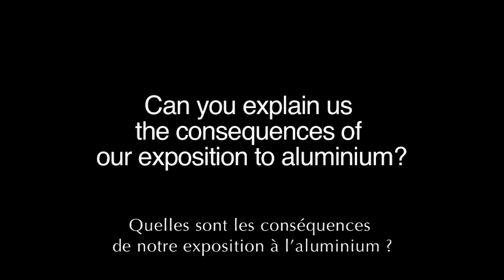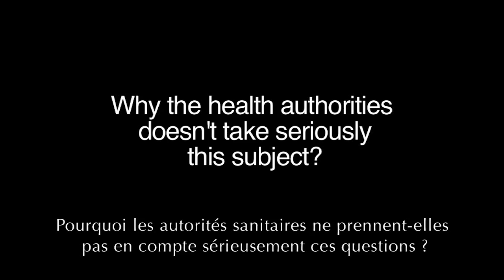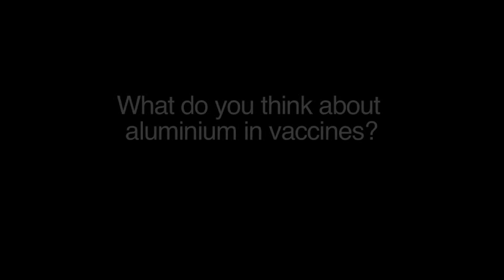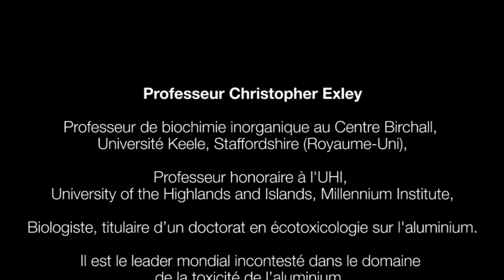Pr EXLEY : "Partout où il se trouve, l'aluminium a la capacité de produire de la toxicité"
Le 22 mai 2014, des scientifiques du monde entier se sont rassemblés à l'Assemblée Nationale Française pour le colloque : "Aluminium et vaccins : l'expertise internationale nous impose d'agir".

Le Professeur Christopher EXLEY est Professeur de biochimie inorganique au Centre Birchall, Université Keele, Staffordshire (Royaume-Uni), Professeur honoraire à l'UHI, University of the Highlands and Islands, Millennium Institute, Biologiste, titulaire d’un doctorat en écotoxicologie sur l'aluminium. Il est le leader mondial incontesté dans le domaine de la toxicité de l’aluminium, surnommé « Monsieur Aluminium » par ses pairs.

Retrouvez les interviews du Pr Gherardi (France), du Pr Shoenfeld (Israël), du Pr Authier (France), du Dr Tomljenovic (Canada), du Dr Lee (États-Unis) et du Dr Lujan (Espagne) sur notre playlist Youtube

Colloque organisé par l'association E3M (entraide aux malades de Myofasciite à Macrophages), avec le soutien du Conseil Régional d'Île-de-France, de Jean-Louis ROUMEGAS (Député de l’Hérault, Co-Président du Groupe d’études Santé-Environnement de l’Assemblée Nationale française), de Danielle AUROI (Députée du Puy-de-Dôme, Présidente de la commission des Affaires européennes de l’Assemblée Nationale française), du Crédit Agricole Corporate and Investment Bank et avec le concours de Paul et Pippa Hecquet.